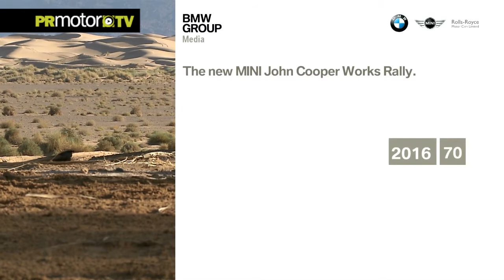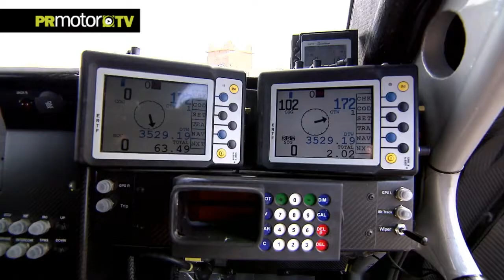The new MINI John Cooper Works Rally for Dakar 2017 - Material Completo en PRMotor TV Channel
Driving scenes tripod oasis, palm trees. Dunes. Onboard, Inboard. Driving scenes car to car, gravel road. Inboard. Onboard. Driving scenes tripod dunes. Evening atmosphere. Sunset.
¾ side views driver’s side, various shots. Details: JCW logo, grille. Front views. Details: air intake roof, headlamps. ¾ side views co-pilot’s side. Details: logo JCW, exhaust system. ¾ rear views. Details: headlamps. Rear views. Details: logo Countryman. ¾ rear views, driver’s side. Car jack, long shot, CU. Short clips, various views.
Driver’s side, steering wheel, display. Co-pilot’s side. Rear, radiators, spare tyres, engine. Stop tricks.

Ahora puedes ver los contenidos de esta marca dentro de nuestra plataforma del Canal PRMotor TV para toda España x TV!